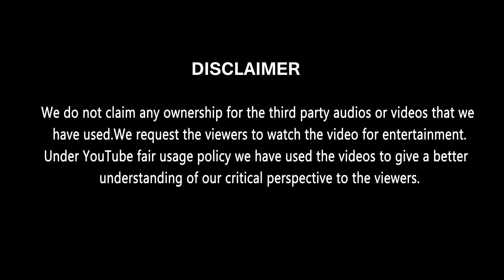Decoding Money Heist Season 5 | Will Alicia Betray the Professor? | Extraction Plan? | Avant Grande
Money Heist Season 5 has been decoded and we have found a lot of interesting details that are carried forward from the previous seasons. We have already made a full-fledged hidden details video covering seasons 1 to 4. If you have not seen it yet. Do check it out

The stage has been set for the final showdown for Money Heist. There are a lot of unanswered questions that will be answered in Part 2. But until then, let's talk about the various possibilities that await.

00:00 ​Intro
00:44 AG Logo Reveal
00:55 We are at War
02:00 Tokyo's Snow globe
02:58 Standing on Firm Ground?
04:13 Tamayo's Characterization
05:09 Parallels Across Heists
06:21 Will Alicia Betray the Professor?
08:50 The Gold Extraction Plan & Rafael
11:08 The Villains for the Showdown